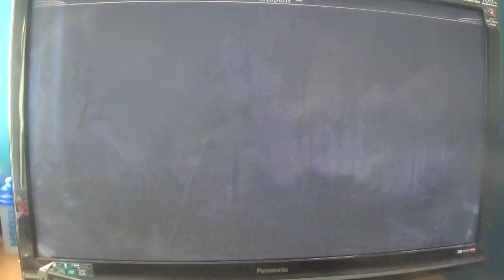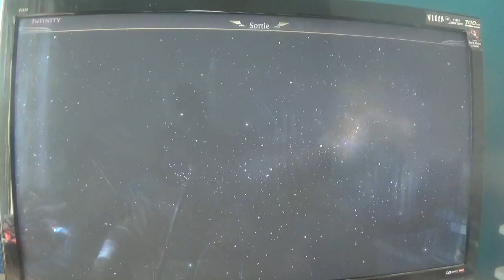warriors orochi 4 ultimate infinity upgrade part 5